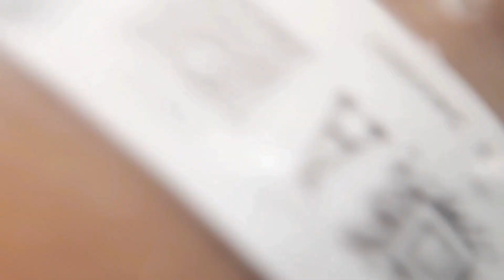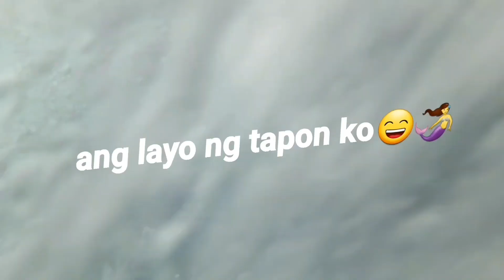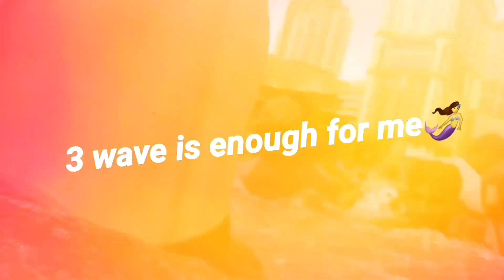THE Largest Surf Pool w/Music entertainment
To enjoy the rides, I think weekdays is the best to go. But if you like to enjoy the pool party, weekend is the best.💃😁